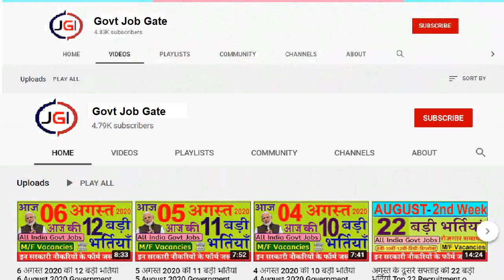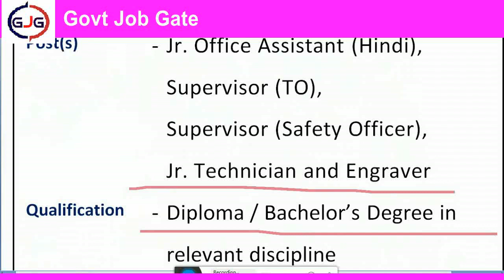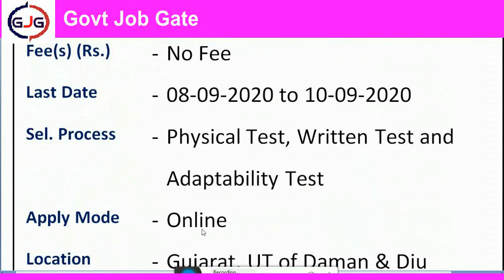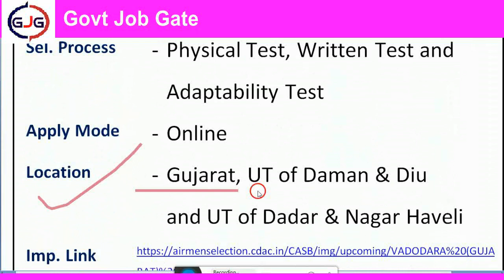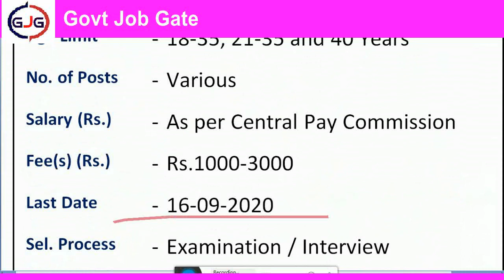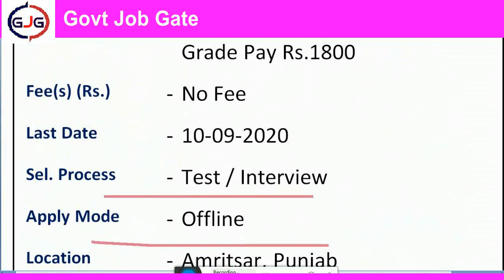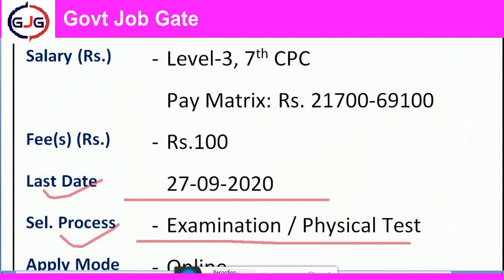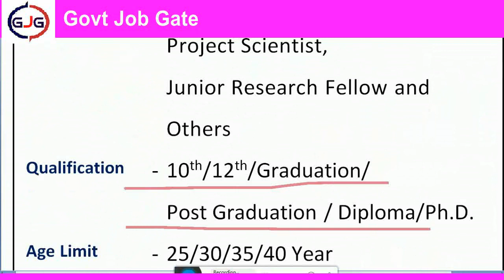7 सितम्बर 2020 की 8 बड़ी भर्तियां | 7 September 2020 Government Jobs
7 सितम्बर 2020 की 8 बड़ी भर्तियां   7 September 2020 Government Jobs 7th September 2020 Government Jobs September 7, 2020 Government Jobs 7 September 2020 Latest Government Jobs

Important Links  / Notifications

भर्ती नंबर-01
India Government Mint

Apply Online

भर्ती नंबर-03
Integral Coach Factory Ministry of Railways

Apply Online

भर्ती नंबर-04
All India Institute of Medical Sciences (AIIMS)

Apply Online

भर्ती नंबर-05
Indian Railways

Apply Online

भर्ती नंबर-06
Office of the District & Session Judge

भर्ती नंबर-07
Sashatra Seema Bal (SSB)
सशत्र सीमा बल भर्ती

भर्ती नंबर-08
Indian Institute of Malaria Research